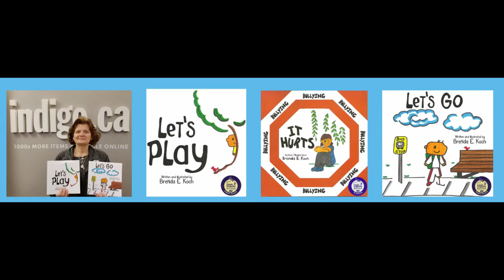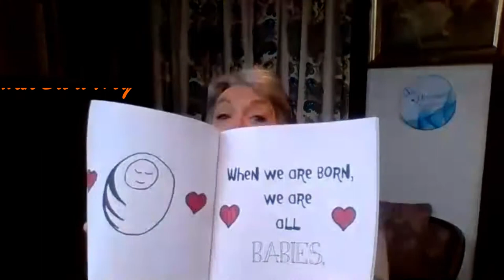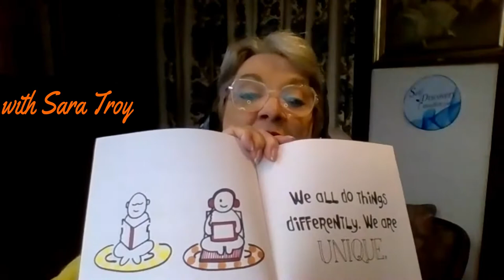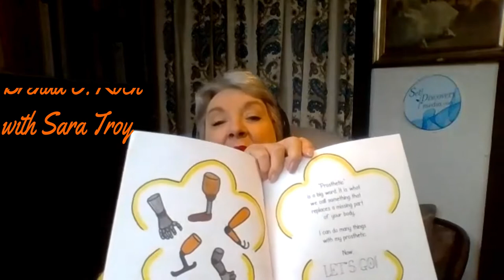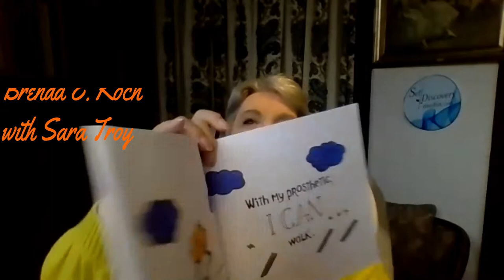RG21-04 Brenda E. Koch, Kids books to Accept and Unify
Let's Play. This book is a simple read that teaches, children at a young age, everyone is unique. Bobby, our main character will help children understand, we are all different from one another in many ways, but we are all perfect just the way we are.

Self Discovery Media is focusing our direction on showcasing the work that people and organizations are doing globally in helping to redirect the world and its inhabitants to live in a more tranquil purposeful and meaningful liberating life.